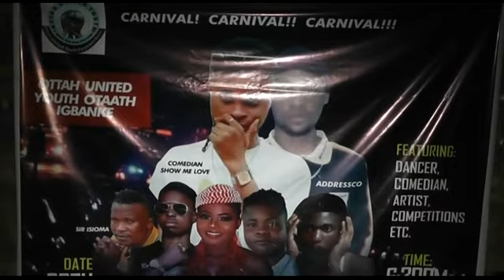OTTAH CARNIVAL 2O20 (IETV)